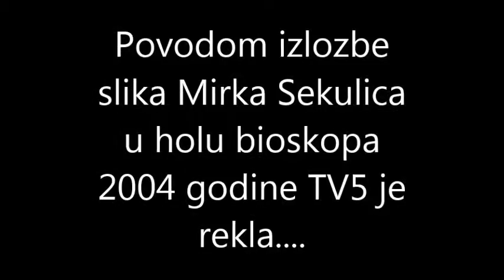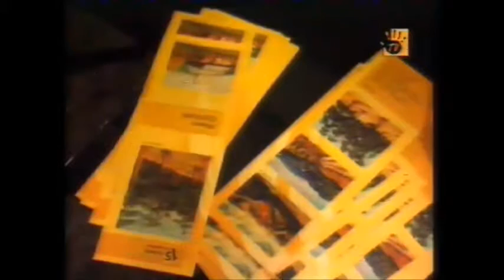RTS o izlozbi slika Mirka Sekulica 2004 godine u holu bioskopa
2004 godine odrzana izlozba slika Mirka Sekulica u holu Bioskopa u Uzicu. Izlozbu otvorio Djordje Stanic, pesme citao Slobo Ristovic, pevao Dragan Ilic Seki.